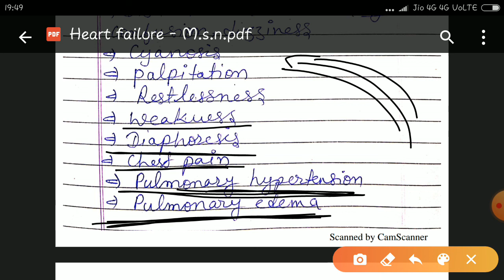Heart Failure - Congestive Heart Failure - CHF Part 1 [ Nursing Lecture in Hindi MSN 1 ]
Here I Brings Heart Failure or CHF or CCF in Hindi Lecture with Notes includes Its Causes , Pathology , and Types - Left Sided & Right Sided Heart Failure or Systolic or Diastolic Heart Failure .

Heart failure (HF), also known as congestive heart failure (CHF) and congestive cardiac failure (CCF), is when the heart is unable to pump sufficiently to maintain blood flow to meet the body's needs.Signs and symptoms of heart failure commonly include shortness of breath, excessive tiredness, and leg swelling. The shortness of breath is usually worse with exercise or while lying down, and may wake the person at night.A limited ability to exercise is also a common feature. Chest pain, including angina, does not typically occur due to heart failure.

Other MSN Lectures -